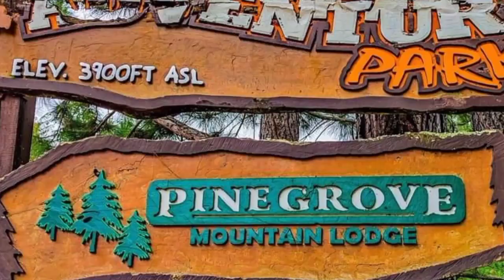Dahilayan trip part 2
Dahilayan  is a part of Mindanao at Bukidnon
Located at brgy .Dahilayan Manolo fortich Bukidnon ..a very nice place to go together with ur family Dahilayanadventurepark Dahilayan #